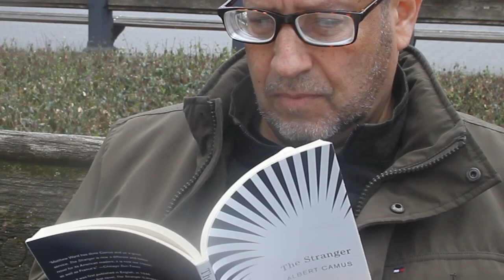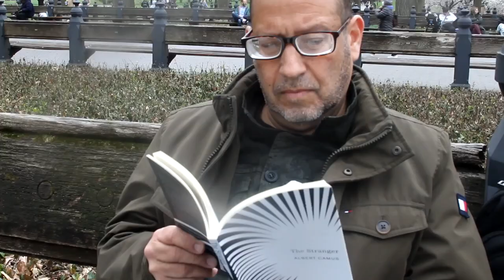A day in the Park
One lazy fall afternoon you go to the park and... a short video shot with a iPhone in two hours...just having some fun with a couple of friends. An exercise in camera angles and editing.